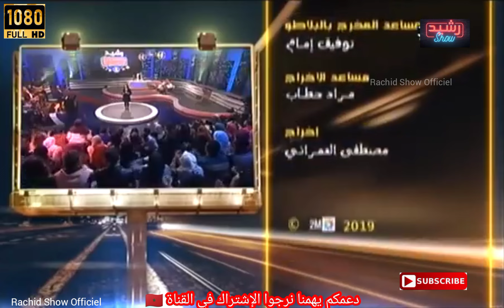سيدة الشاشة المغربية الفنانة القديرة سعاد صابر ضيفتنا في رشيد شو كاملة Rachid Show Souad Saber HD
سيدة الشاشة المغربية الفنانة القديرة سعاد صابر ضيفتنا في رشيد شو حلقة كاملة بجودة عالية Rachid Show Souad Saber HD
الفنانة سعاد صابر
رشيد شو
رشيد شو سعاد صابر
Rachid Show Souad Saber
Rachid Show
Souad Saber